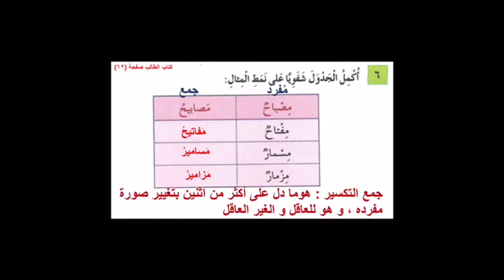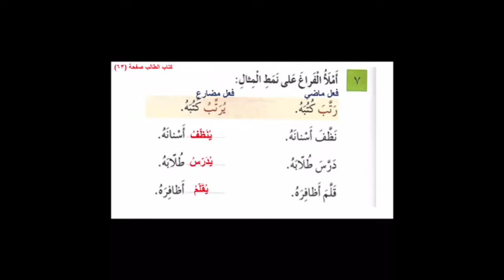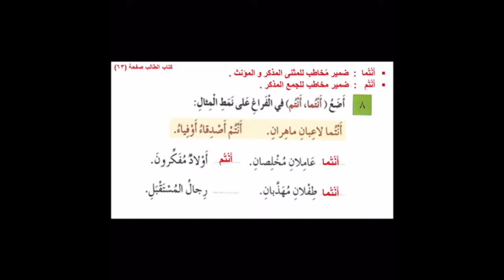تدريبات أسناني السليمة (٢)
اسم الدرس : تدريبات أسناني السليمة
الصف : الثالث الأساسي
المادة : اللغة العربية
المعلمات : هدى الحوباني / وفاء أبو صويص
النتاج : محاكاة الأنماط في التدريبات .